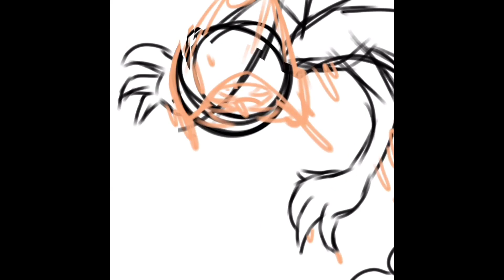Batim Chapter five speedpaint Monster Bendy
This was an experiment with shading and I thought it would be cool to have monster bendy vs. smol Bean Bendy.
Rip batim.
QwQ
Song: remains by Aviators